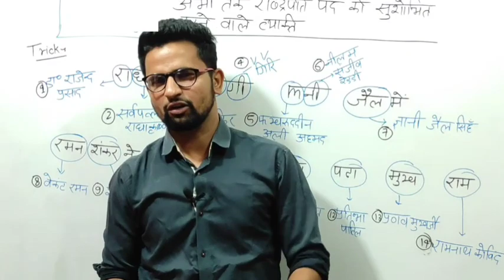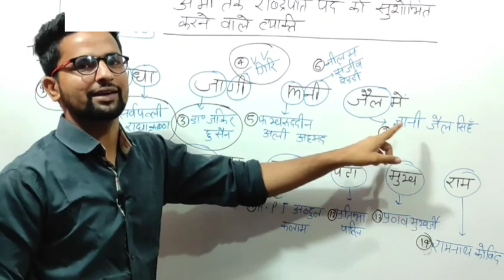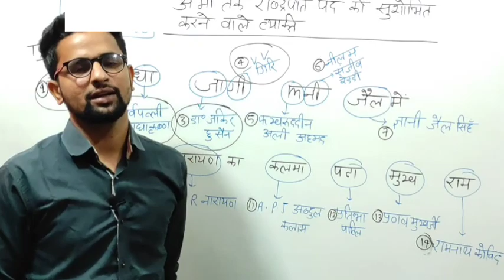President of India (भारत के राष्ट्रपति) कार्यकाल सहित याद करने की ट्रिक,।।GK Trick।GK Trick Hindi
GK TRICK | भारत के सभी राष्ट्रपति कार्यकाल सहित याद करने की ट्रिक,|| सिर्फ 2 मिनट में याद करें ||